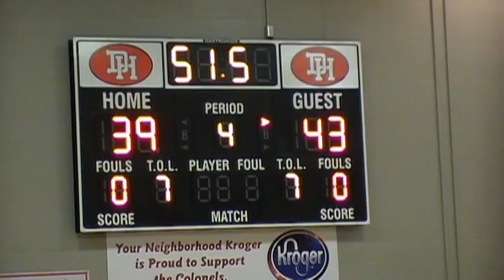Twenhofel Intramural Champs 2011 - part 2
The 6th grade intramural basketball team from Twenhofel Middle School makes a dramatic comeback to defeat Turkeyfoot Middle School for the championship.  My son Cameron plays on the Twenhofel team, so for the first three quarters, I only taped the first  half of those periods because that's when he played (the ol' video arm gets tired).  But I taped the entire final quarter and all its awesome drama!  Enjoy this great comeback!!!